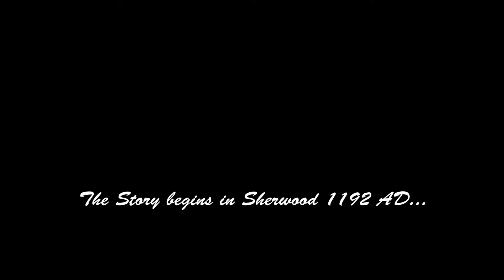Robin Hood Musical - Oshwal Centre Nairobi Kenya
This time it was very well done at the Oshwal Auditorium in Nairobi. The Robin Hood Musical was entertaining and fun!